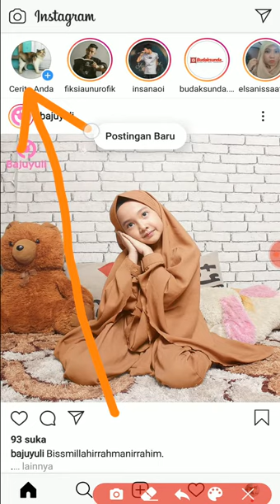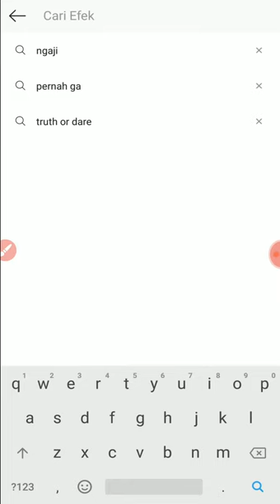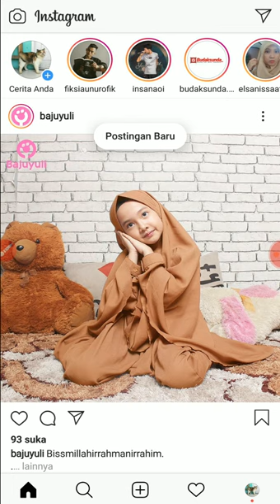Cara Belajar Ngaji Pake Filter Instagram Kekinian "NGAJI YUK!"